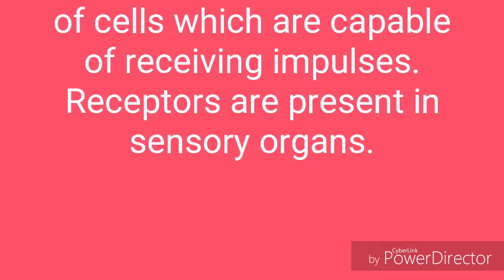Sensory_organs_and_its_Receptors II Animal_nervous_system II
It is the part of animal nervous system
Class -X
Control and Coordinations